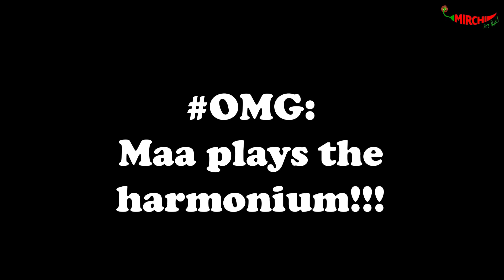OMG - O Maa Go - S03E06 - Maa Plays The Harmonium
Mirchi Bangla presents OMG - O Maa Go - S03E06 - Maa Plays The Harmonium featuring Mirchi Somak & Mirchi Agni.

piano background music যেটা ব্যবহার করা হয়েছে সেটি এই channel থেকে নেওয়া: Tagore on Piano by Rajib Chowdhury